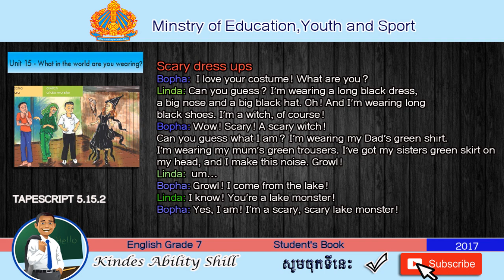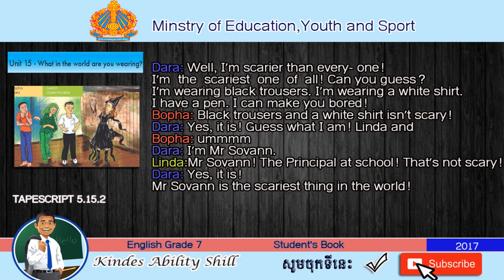TAPESCRIPT 5.15.2 English Grade 7 (លោកគ្រូខ្មែរ)